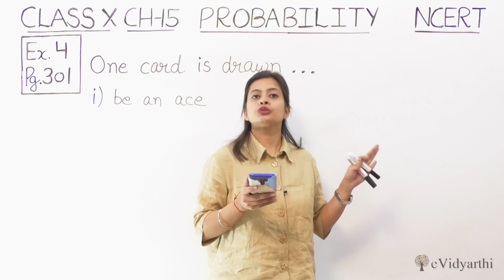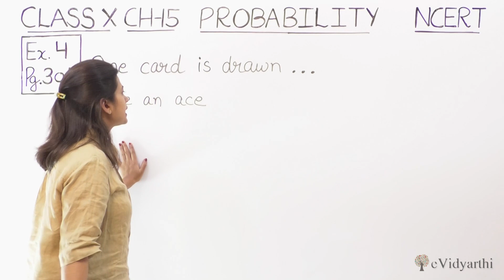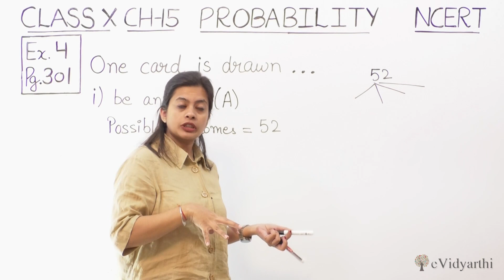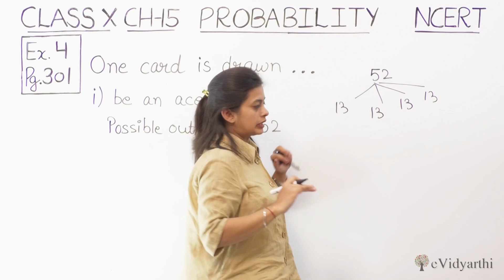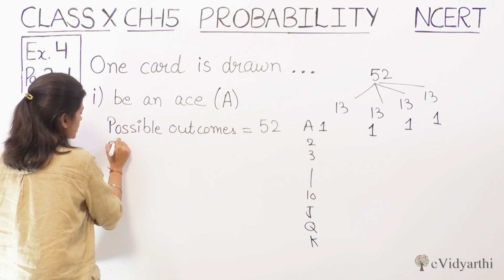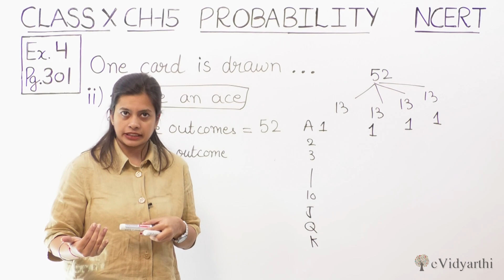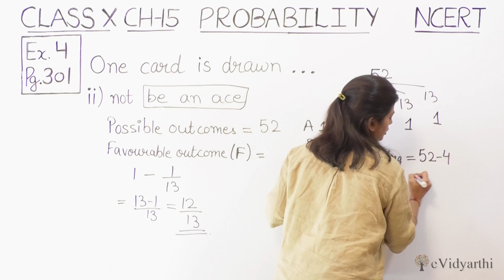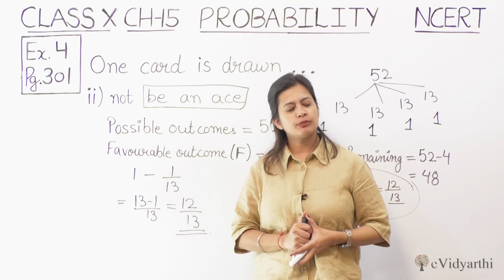Example 4 Imp Question, Ch 15 Probability, Maths Class 10th NCERT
✔️ Class: 10th
✔️ Subject: Maths
✔️ Chapter: Probability
✔️ Topic Name: Example 4, Page No.301

0:00 Example 4